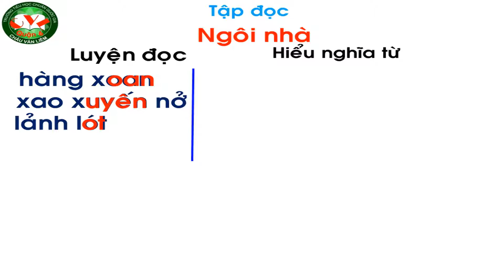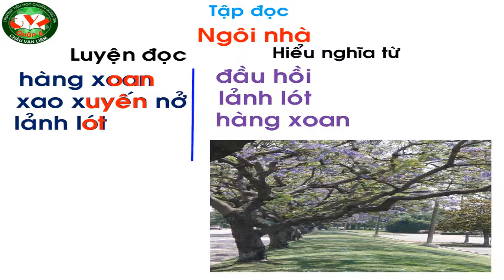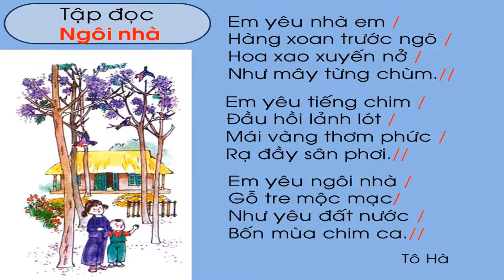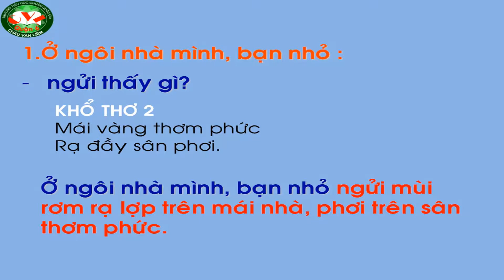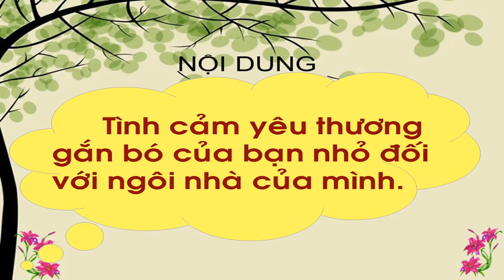TẬP ĐỌC 1: NGÔI NHÀ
GV giảng: Phạm Thị Mười